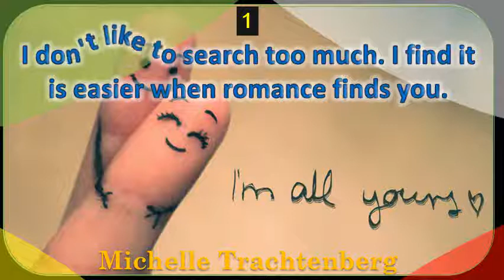Top 5 Lovely Quotes By Michelle Trachtenberg,Rachel Hunter,Billy Strayhorn,Elizabeth Wurtzel- I